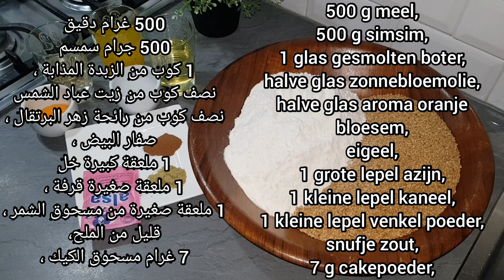Marokkaanse blighat/ معسلات رمضان/بليغات الزنجلان,مقرمشة و تحضر بسرعة😋👌🏼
ingrediënten

500 g meel,
500 g simsim,
1 glas gesmolten boter,
halve glas zonnebloemolie,
halve glas aroma oranje bloesem,
eigeel,
1 grote lepel azijn,
1 kleine lepel kaneel,
1 kleine lepel venkel poeder,
snufje zout,
7 g cakepoeder,

in zonnebloemolie frituren

Doe het in honing

مكونات

500 غرام دقيق
500 جرام سمسم
1 كوب من الزبدة المذابة ،
نصف كوب من زيت عباد الشمس
نصف كوب من رائحة زهر البرتقال ،
صفار البيض ،
1 ملعقة كبيرة خل
1 ملعقة صغيرة قرفة ،
1 ملعقة صغيرة من مسحوق الشمر ،
قليل من الملح،
7 غرام مسحوق الكيك ،

تقلى في زيت عباد الشمس

كنتمنى تعجبكم الوصفة  وتشتاركو فالقناة باش توصلو بالجديد .🔔